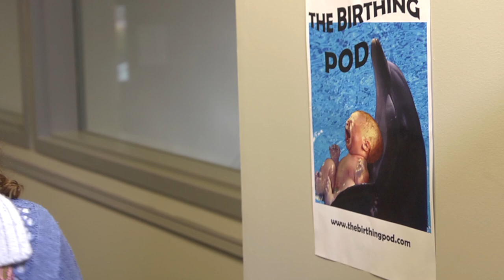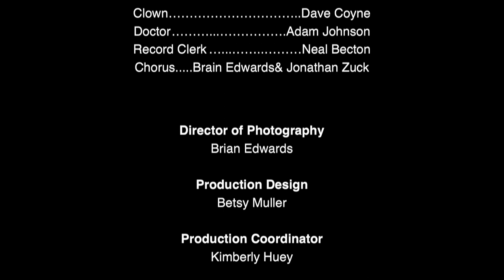The Amazing Birth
Back in November, DC Dogs participated in the Speakeasy Shorts competition, which paired filmmakers with storytellers to create a film in 5 days. Our story came from Jenny Splitter, who shared her experiences with pregnancy, childbirth, motherhood, peer pressure and, above all, the notion that life is far more precious than the latest fad.

The Dogs decided to take these life lessons to the extreme and mix in a little parody of the “reality” TV our society has so overwhelmingly embraced. The Amazing Race is in it’s 26th season! Scary. Is this a comedy or a horror film? You decide!